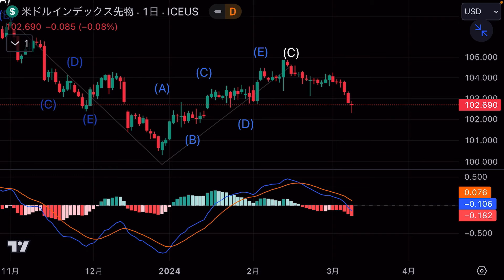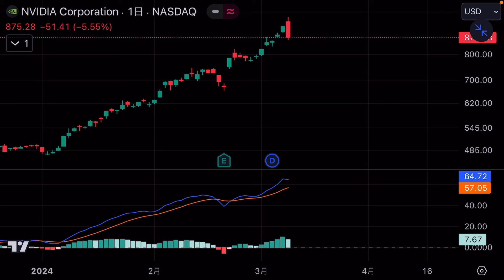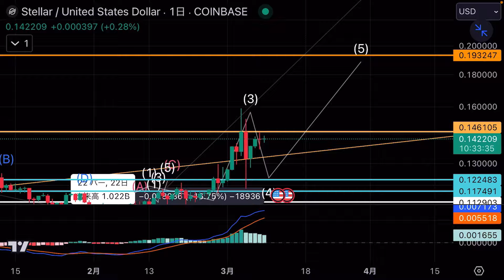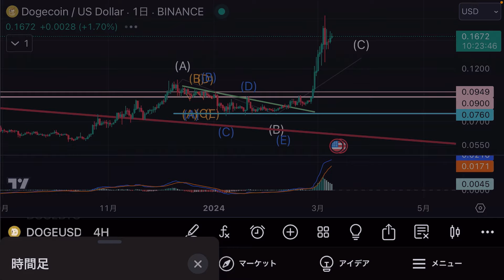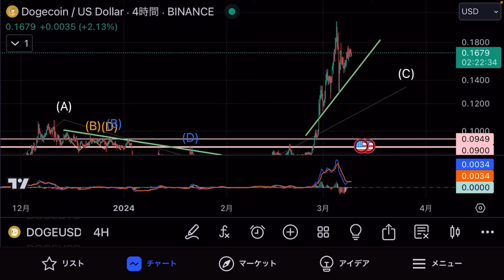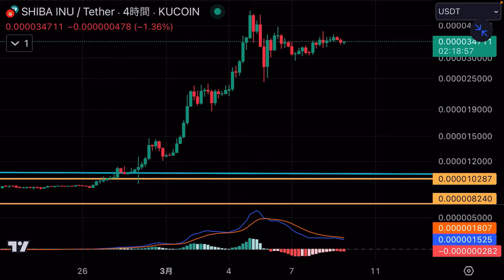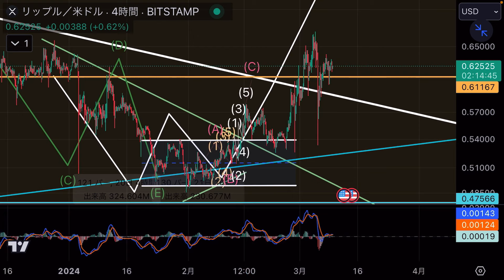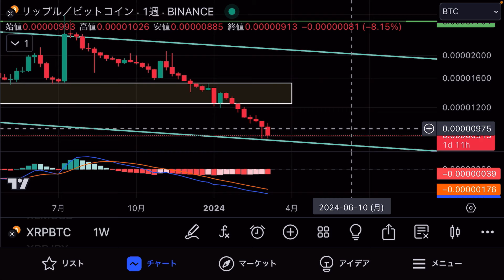ビットコイン XDCが熱い！ XRP XLMは強さを見せる DOGE SHIBは最高